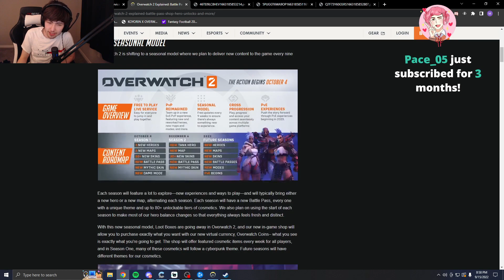super on Overwatch 2 Battle pass